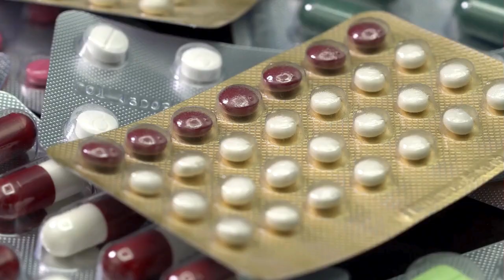12 Mistakes TO AVOID That Could Really HARM Your Cat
Today, we're going to delve into an important topic: habits that might be silently harming your feline friend.
Cats are cherished members of our families, but sometimes our actions, however well-intentioned, can inadvertently jeopardize their health and well-being.
Let's explore these 12 habits and learn how to provide the best care for our furry companions.